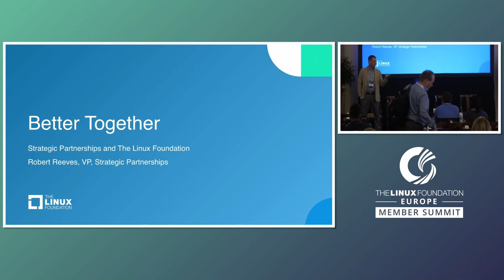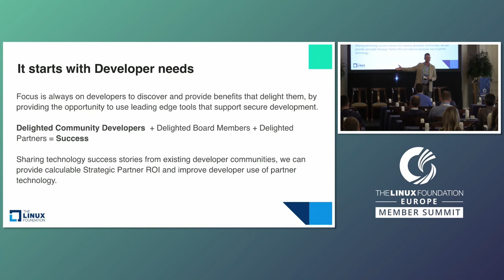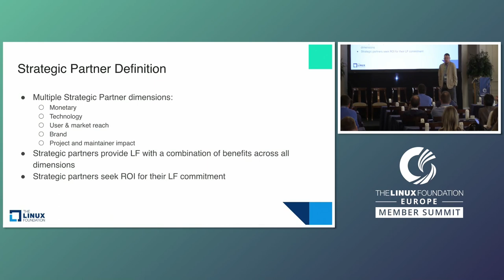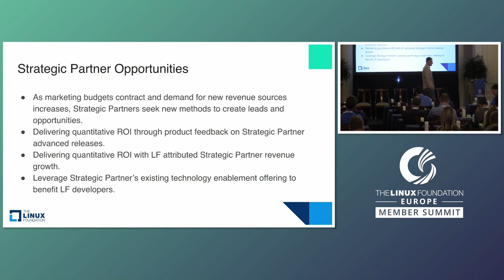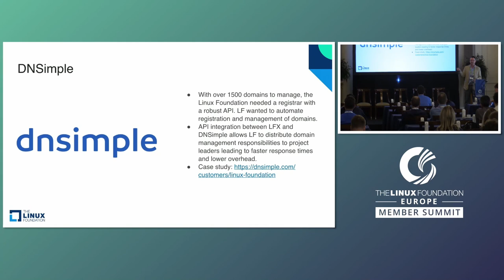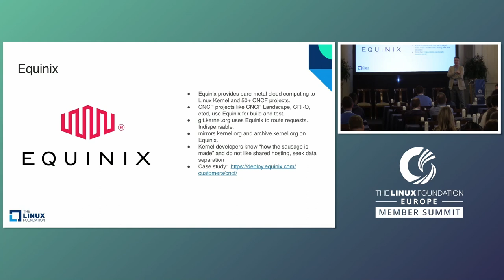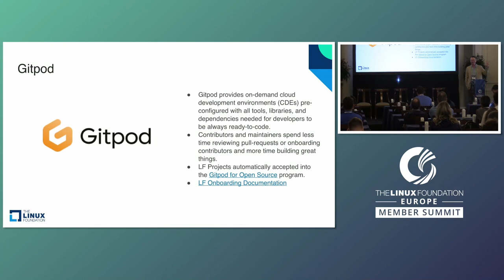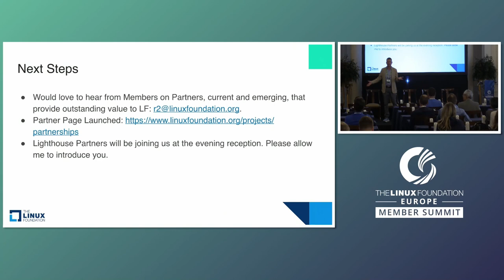Better Together: Strategic Partnerships and The Linux Foundation - Robert Reeves, Linux Foundation